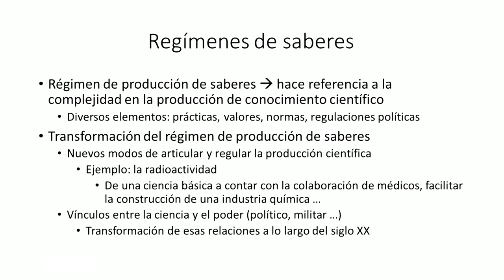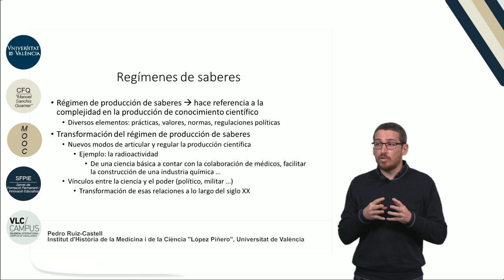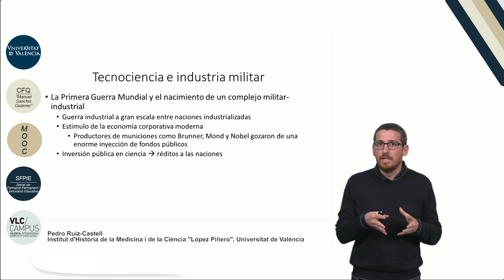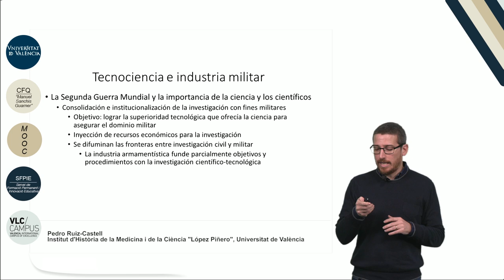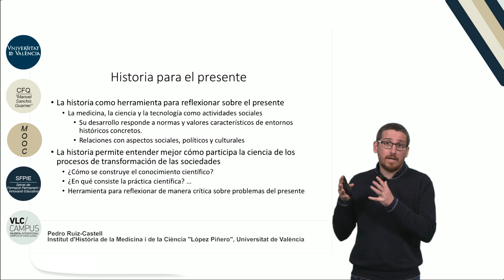10.5. El siglo XX. La transformación del régimen de producción de saberes.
Autor: Ruiz Castell, Pedro;Serie: MOOC Historia de la Ciencia Data: 2017 Resum: La producción del conocimiento científico es algo complejo. La creación y circulación del conocimiento está relacionada con motivaciones políticas e ideológicas, así como con factores económicos. El desarrollo científico y tecnológico se ve influido por un contexto histórico en el que median diversos elementos. Las relaciones entre la ciencia y el poder político y militar se reconfiguraron durante el siglo XX adquiriendo unas características propias, estableciendo importantes vínculos entre la tecnociencia y la industria militar Música: Good mood song by Jerry Sterling; Producció: Servei de Formació Permanent i Innovació Educativa